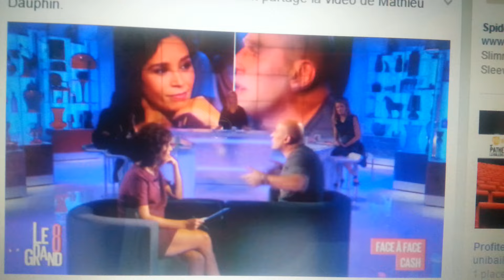Vincent Moscato et les artistes bobos-caviars.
Une interview de Moscato qui se lâche sur ces artistes qui appellent à l'accueil des clandestins et méprisent les Clochards et autres misérables accidentés de la vie. Un bonne conscience pour pas cher.